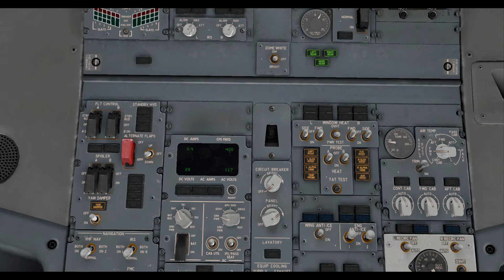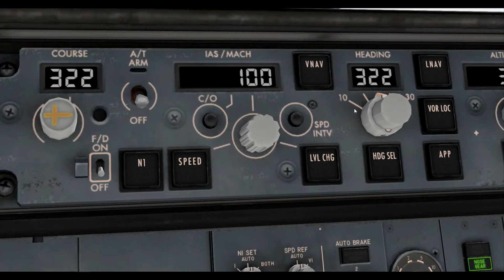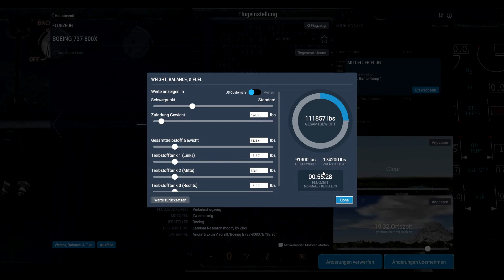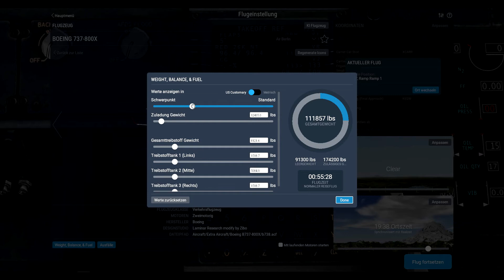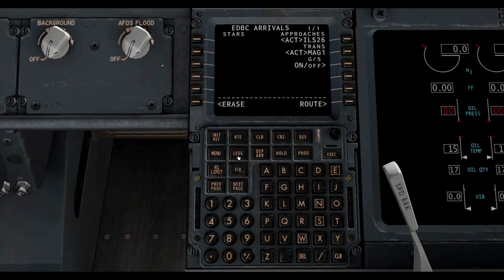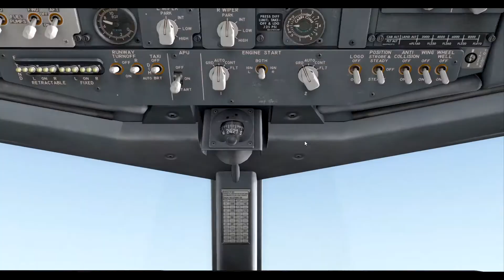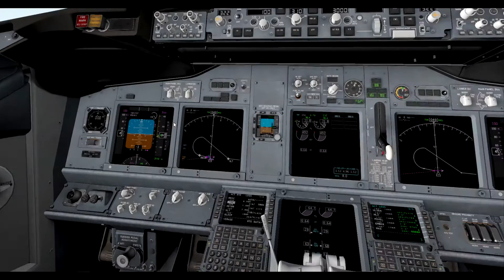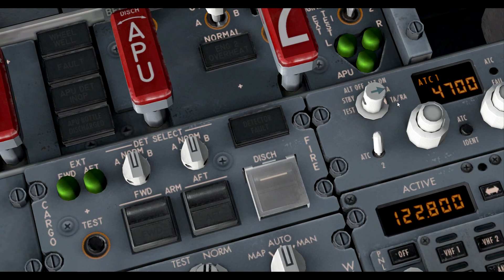X PLANE 11 | Sylt (EDXW) nach Magdeburg (EDBC) 1/2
Flug von Sylt (EDXW) nach Magdeburg Cochstedt (EDBC) 1/2

Für eine Unterstützung bin ich sehr Dankbar.  Danke..;)